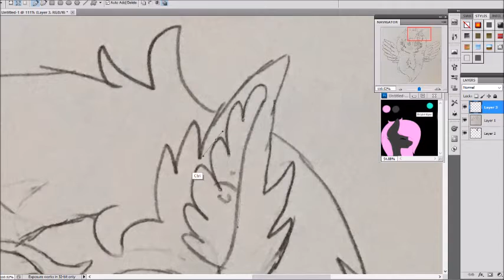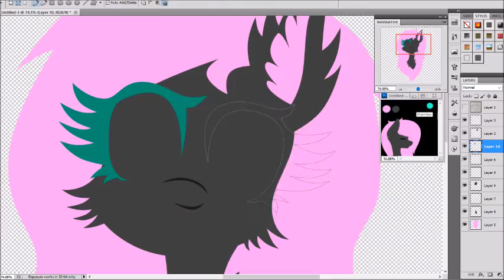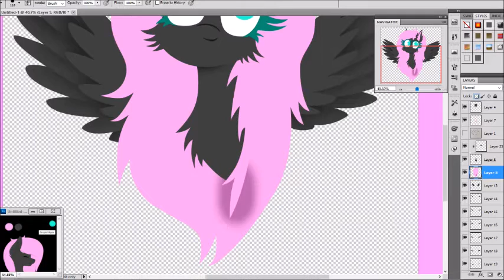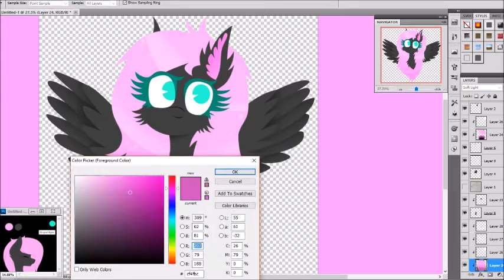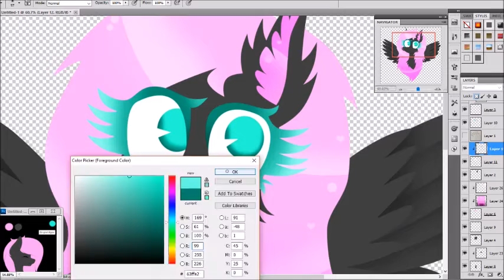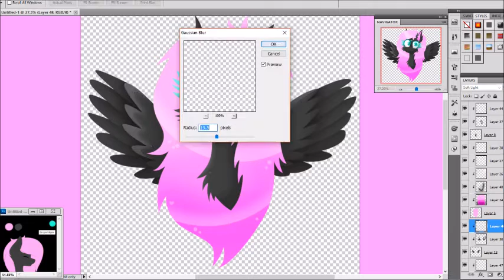MLP OC Speedpaint~ Cream Cloud Bust(Contest Entry)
Cream Cloud belongs to itsIzzyBel
Contest entry for itsIzzyBel on DA for her contest This contest is to make a YT icon, so I decided to make it as diabetic as possible. If you watch me on DA you would have seen that I am making things very shiny and chibi, so I combined the two for this picture. ^^ I had a lot of fun making this, and I hope you enjoy watching me create it! :D

Record~ ManyCam

Programs~
Photoshop CS5

Songs~
Snow City~ Through your eyes
Hazey Eyes~ Our Story

Time~ 1 hour and 8 mins